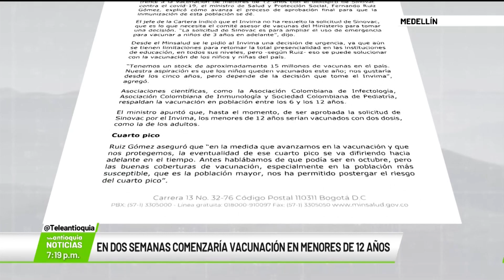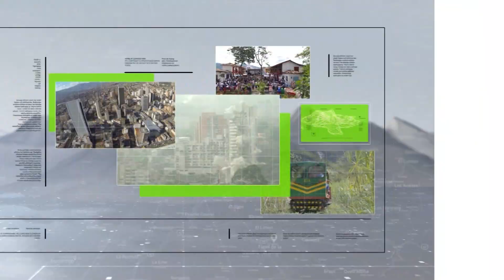En dos semanas comenzaría vacunación en menores de 12 años - Teleantioquia Noticias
Los menores de 12 años del programa Buen Comienzo en Medellín serán los primeros en recibir la vacuna contra la Covid-19, una vez la apruebe el Invima.